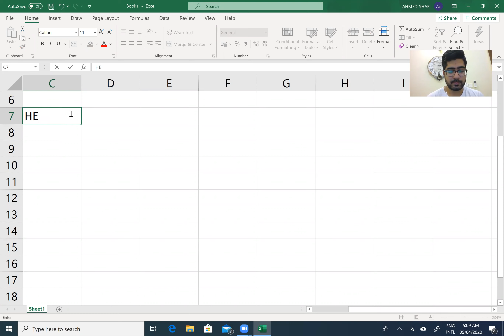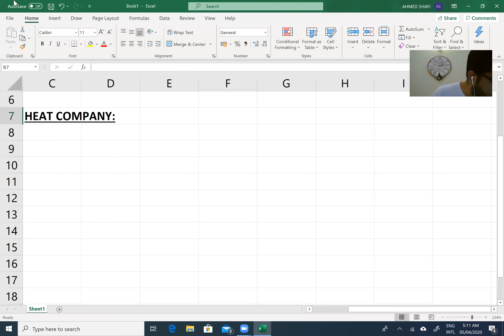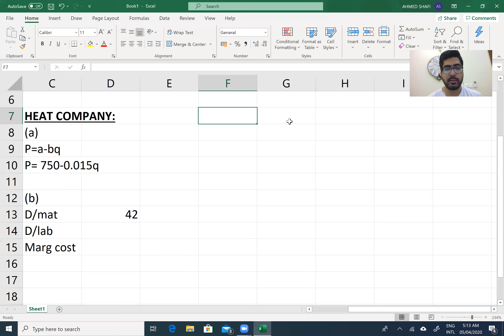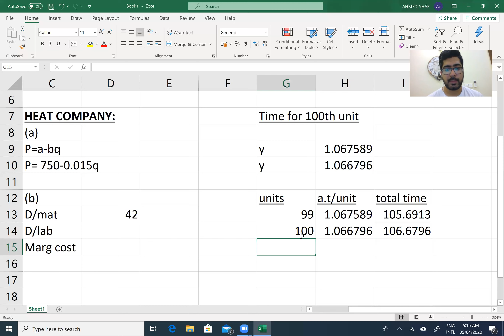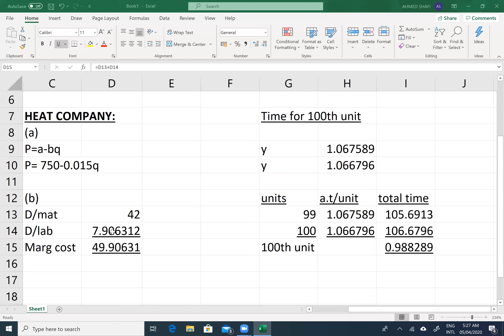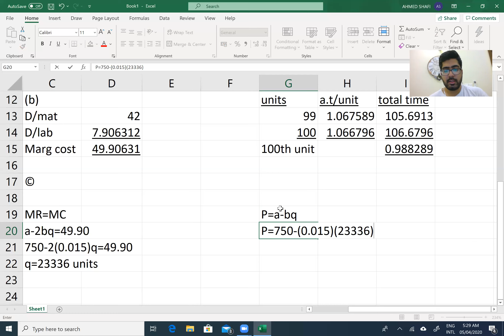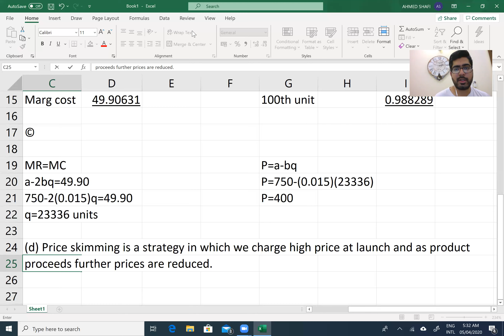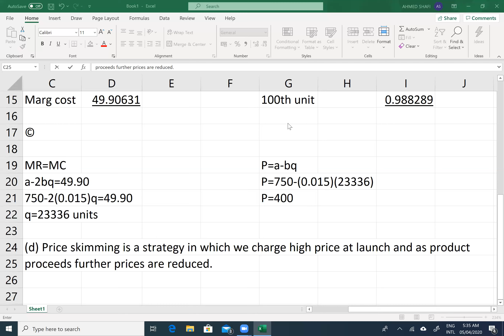ACCA F5 Class 30c Learning curve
This video is made by Mr.Ahmed Shafi, the top lecturer of ACCA in Pakistan. Video covers one question of learning curve on Excel. Relevant to ACCA paper F5/PM